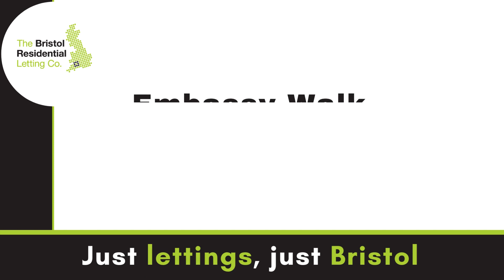Whitehall, Embassy Walk, BS5 7EA